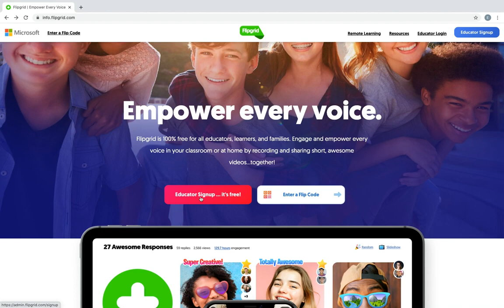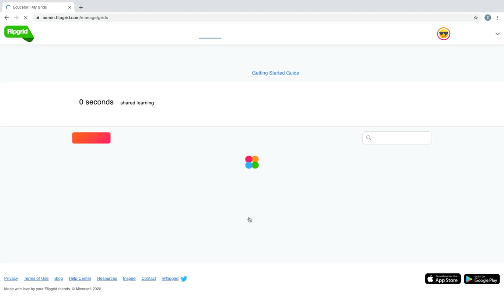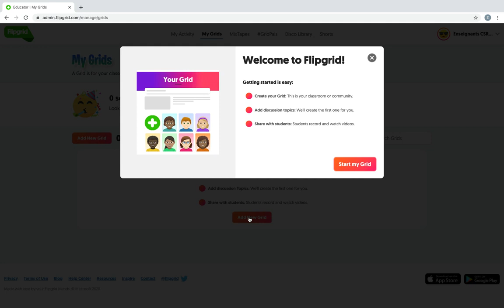Flipgrid se créer un compte Éducation gratuit